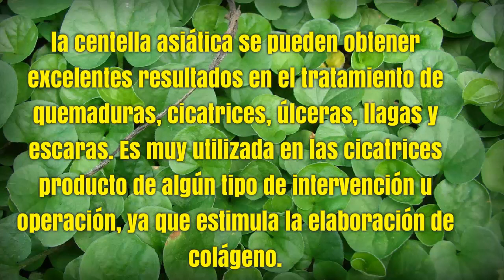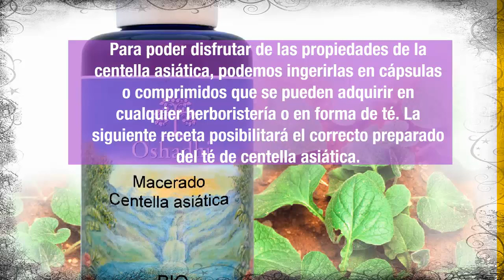CENTELLA ASIATICA – CEREBRO, INTELIGENCIA, MEMORIA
Centella Asiática es un rejuvenecedor recomendado para los trastornos nerviosos, epilepsia, senilidad y envejecimiento prematuro. Como un tónico para el cerebro, se dice para ayudar a la inteligencia y la memoria. Fortalece las glándulas suprarrenales y limpia la sangre para el tratamiento de impurezas de la piel. Se dice para combatir el estrés y la depresión, aumentar la libido y mejorar los reflejos. También se ha indicado para la insuficiencia venosa crónica, quemaduras menores, heridas, esclerodermia, úlceras en la piel, las venas varicosas, cicatrización de heridas, reumatismo, enfermedades de la sangre, insuficiencia cardíaca congestiva, infecciones del tracto urinario, enfermedades venéreas, hepatitis y la presión arterial alta

Otros videos recomendados:
centella asiatica para que sirve
centella asiatica contraindicaciones
centella asiatica para adelgazar
centella asiatica comprimidos
centella asiatica natural systems
ginkgo biloba
centella asiatica propiedades
centella asiatica beneficios para adelgazar
Metamax - Centella asiática, cuida tu piel
de metamaxoficial
Centella Asiática - Redutor de Celulite e Medidas
de miquebk
TRATAMIENTO CORPORAL REDUCTOR Y REAFIRMANTE CON CENTELLA ASIÁTICA
de Pedro Barrientos Loayza
Otros videos similares:
Gotu Kola (Centella asiatica)
de Avenabotanicalsvideo
Xhekpon la mítica Crema (con colágeno + Centella Asiática)
de Farmacia Internacional